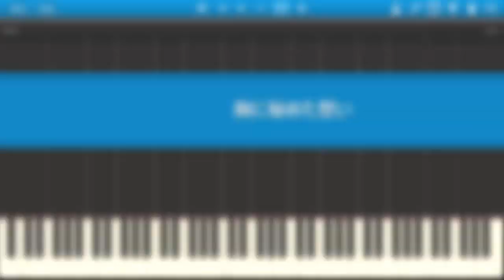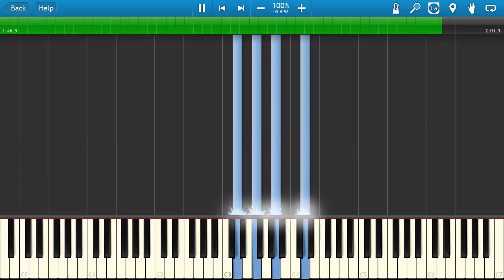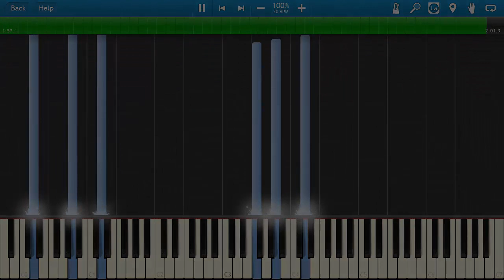Log Horizon ~ Feelings Hidden in the Heart - Quellatalo Reproduction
Transcribed & Reproduced by Quellatalo Nin
The video is n18

The link to the site looks different? Of course it does.
So I finally fulfilled my promise about the new site in 2014. :D
It's still under construction though, but the Request Section has returned.

Original:
Track 33 - 胸に秘めた想い
Composed by 高梨 康治
Album: LOG HORIZON ORIGINAL SOUNDTRACK 1
Published by NHK Enterprises